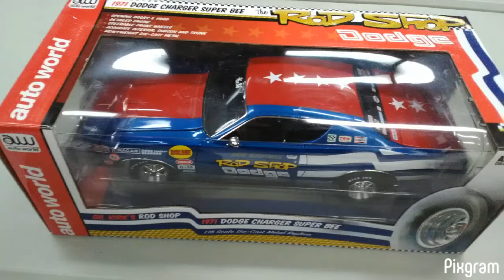Nebraska Autos In Miniature Club Meeting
March 2018 (Theme: El Camino)